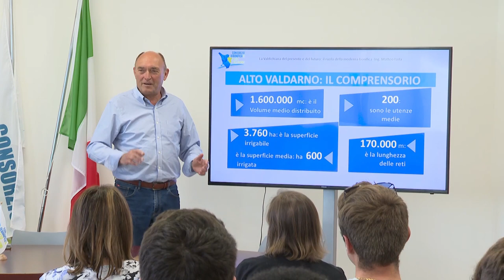Settimana della bonifica, uno stage formativo per i tecnici di domani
I distretti irrigui e le opere idrauliche sono diventati aule a cielo aperto, per la formazione dei tecnici di domani.
Ad unire mondo della scuola e quello del lavoro è stato il Consorzio 2 AltoValdano in occasione della Settimana della Bonifica.
A lezione sul campo gli studenti della Facoltà di Ingegneria Civile e Ambientale dell’Università degli Studi di Firenze, che hanno così scoperto con l'aiuto dei tecnici consortili l'attività svolta sul territorio.